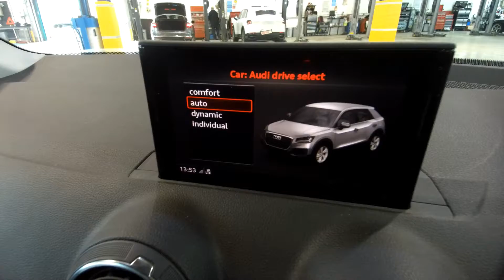DG68TGV Audi Q2 Sport 30 TDI 116 PS 6-speed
Audi Q2 Sport 30 TDI 116 PS 6-speed